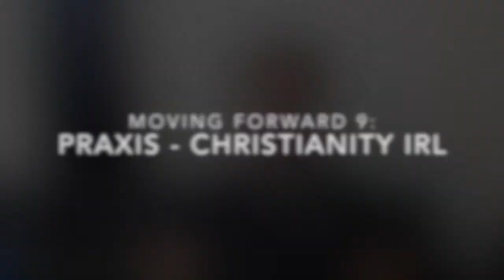Moving Froward 9: Praxis Christianity IRL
Theology is great, but you’ll never truly understand it if you don’t live it out in real life.